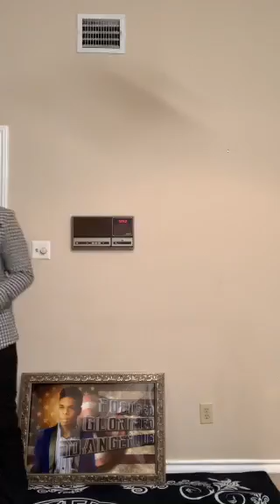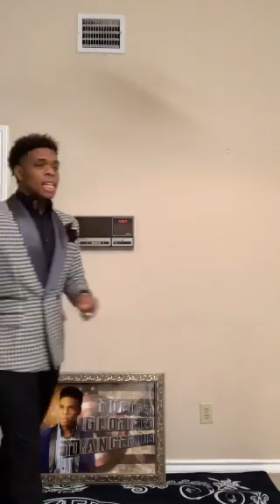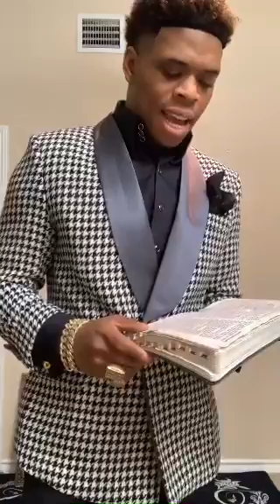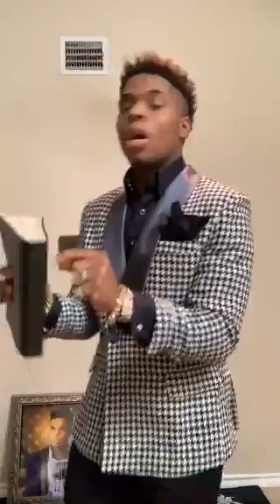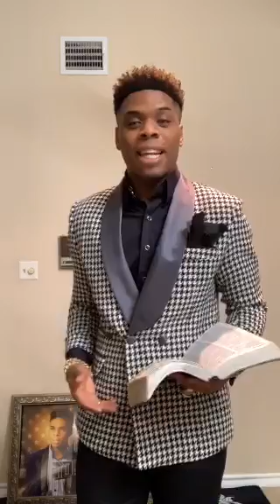GOSPEL MONEY COMETH TO YOU...While Moving In Financial Chariot 🔥🔥🔥🔥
Gospel Money Cometh To You! This Message Is Amazing! i Advise To Watch It, You'll LOVE IT! Thank You King!!